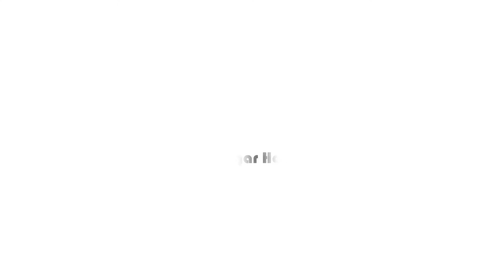Como Sostener la Cremallera del Patalon con una Argolla - HomeArtTv por Juan Gonzalo Angel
La cremallera de mi bragueta no funciona bien y a menudo se me baja sola.

 Quiero asegurarme de que el pajarito no salga de la jaula.

 Me  pone de muy mal humor que la gente te diga que “se me va a escapar el pajarito” o que me pregunten “¿A qué hora abre la farmacia?”.